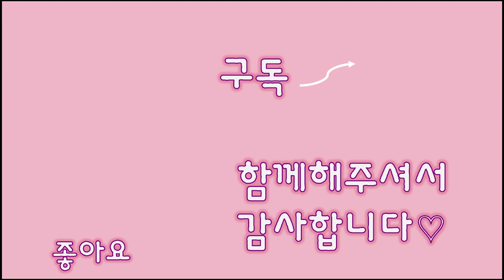고양이 뱃살은 왜 이렇게 귀여운거죠?